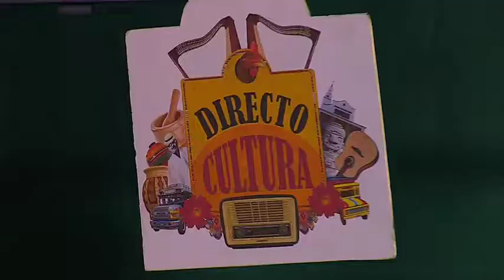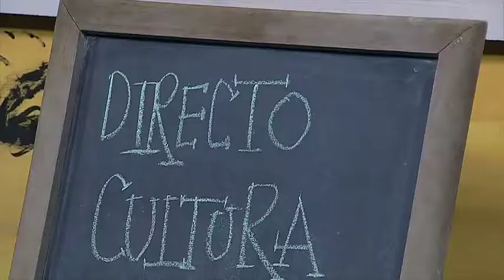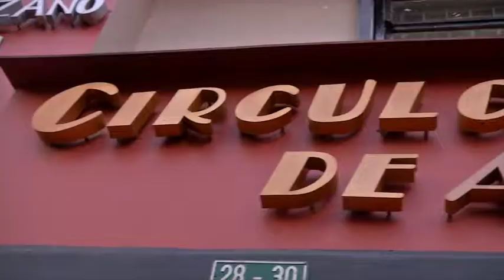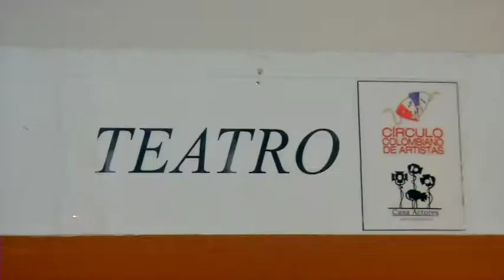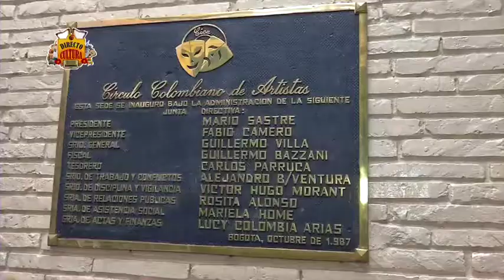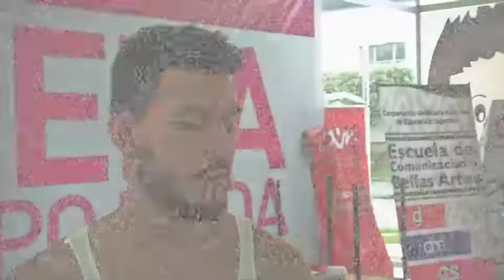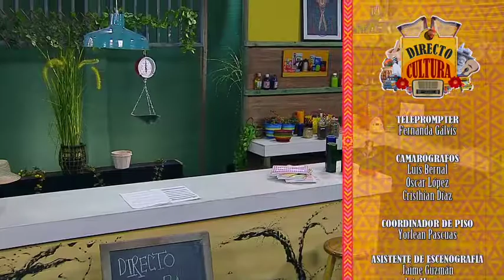Directo Cultura Cap 155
El menú cultural de hoy inició con un antojo para aprender a preparar  tilapia, además, nos fuimos a recorrer lo que nos ofrece el circulo colombiano de artistas y la invitada de hoy nos hablo del festival CYC.